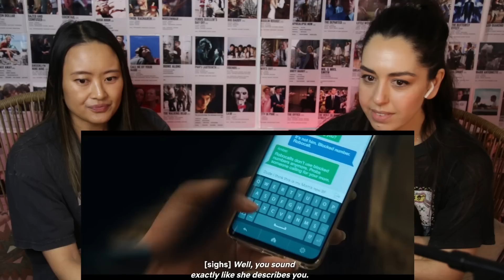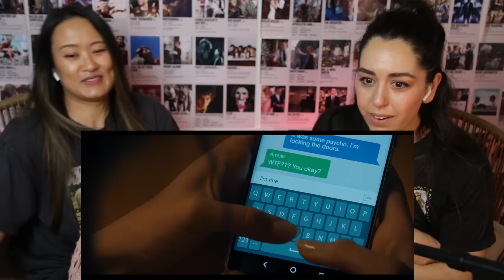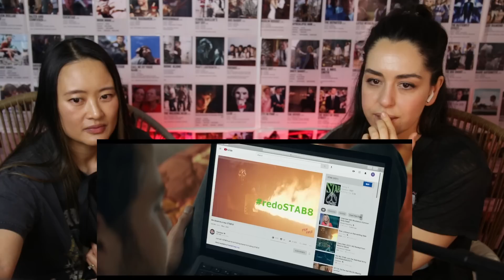Surviving *SCREAM 5* with My Bestie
Getting through the Scaries with my Bestie! Mel and I reunite for a special watch party, filled with screams, laughs, WTFs and all the thrills you can handle! As lifelong horror fans and die-hard Scream enthusiasts, we couldn't resist the opportunity to come together and witness the newest chapter in this iconic franchise. So sit back, grab some popcorn, and get ready for an unforgettable night of scares and reunions with us! Jenna Ortega really stole the show in this one!

xx
ames